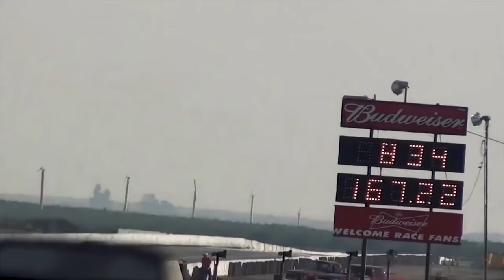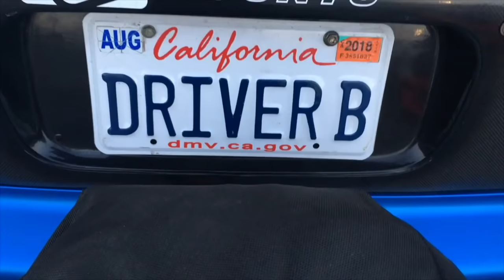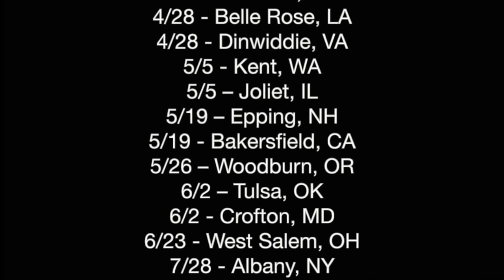IMPORT FACE-OFF TV pilot! Watch actual episodes on MAVtv!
This is our "Made for TV" pilot episode put on YouTube!  Watch actual TV episodes of "Import Face-Off" on MAVtv Thursdays and Saturdays at 12pm and 3pm EST.  "Import Face-Off" on MAV is a show that follows Import drag racing across the nation. It is the first time Import drag racing has been on national television in several years thanks to ESX and MAV. Be sure to watch and support! 👍❤️💪 MAVTV providers include directTV, u-verse, fios by verizon, tikilive, and spectrum.

National event schedule on IMPORTFACEOFF.net